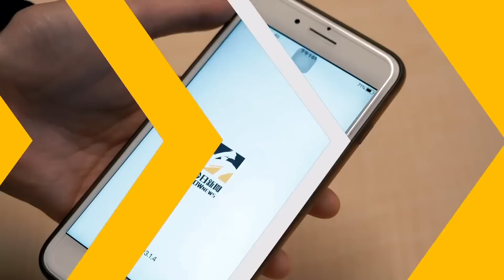中職／原子少年熱舞又開球！吸引粉絲瘋狂尖叫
🎉 最後衝刺！票數前五名的少年，將成為人氣團出道！7/18中午12點開始投票，快來 beanfun! 為你的少年應援